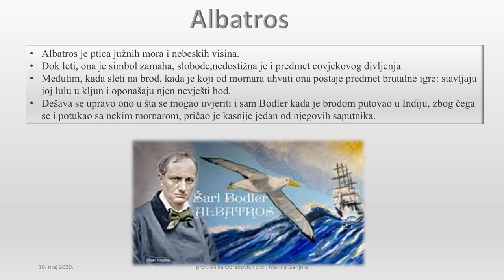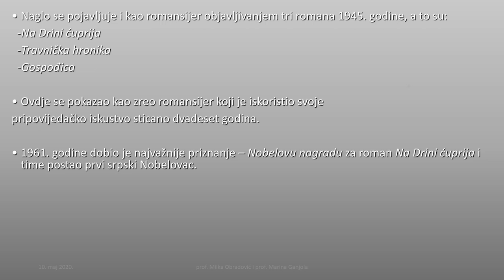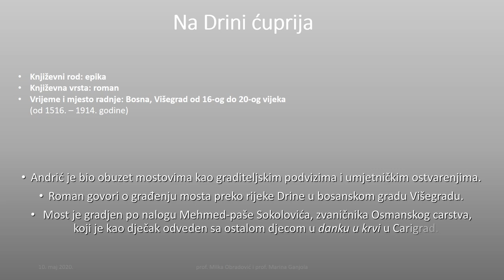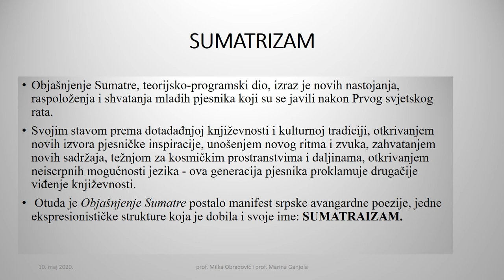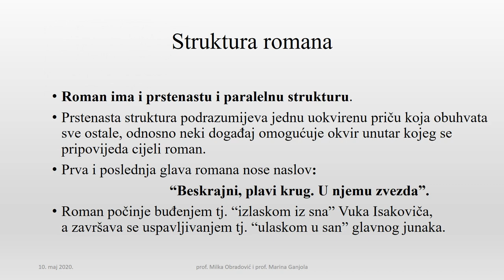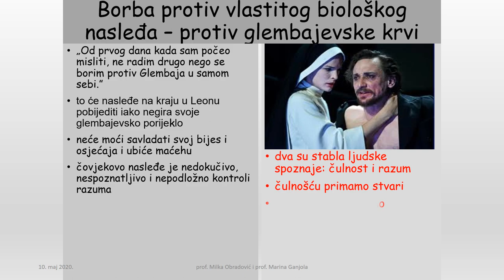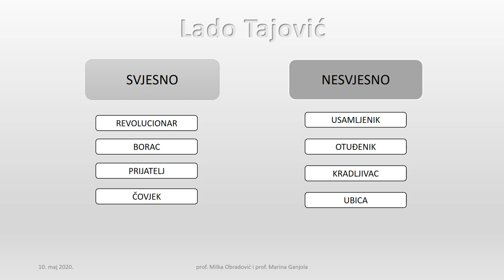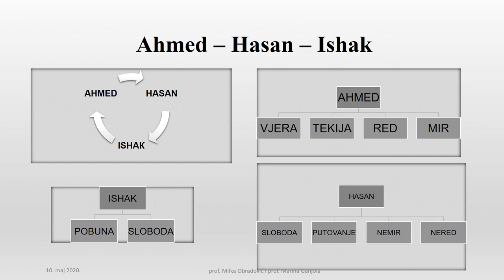Maturski ispit - književnost (II dio)